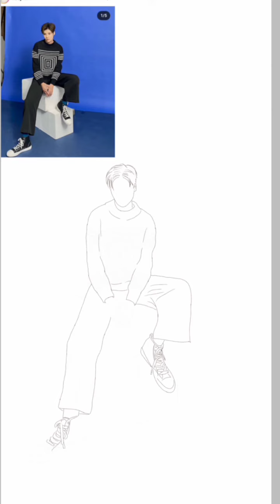GAPtheseries cast fan arts by artssimist ✨